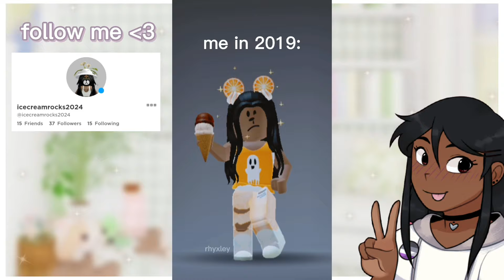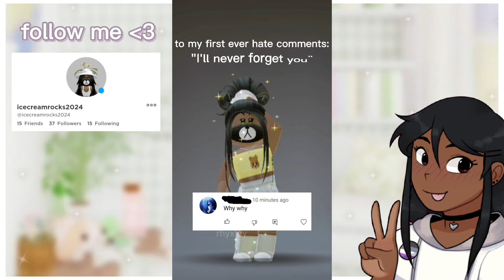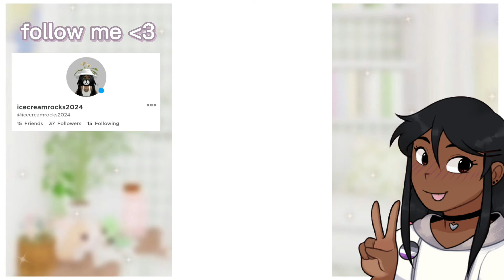RHYXLEY ROBLOX EDIT COMPILATION! #1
(you can repost my videos ONLY if you give clear credit in the title!!!)